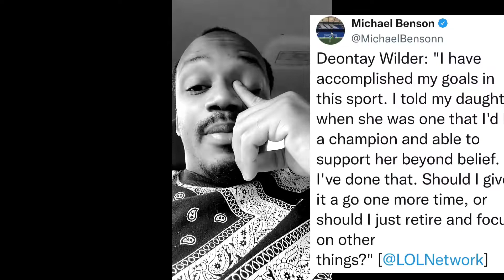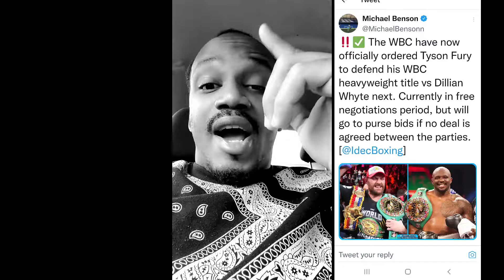Deontay Wilder considers retirement,Who will save U.S.A heavyweight boxing? 🔥💪🏿💪🏿💪🏿🇨🇱🇨🇱🇨🇱👀👀🥊🥊🥊🤷🏿‍♂️